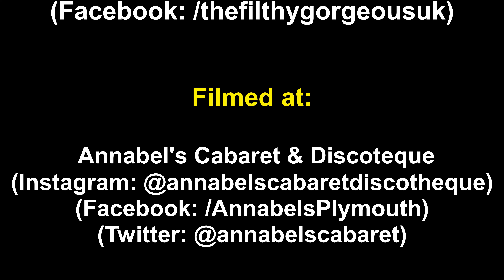The Filthy Gorgeous // Annabel's, Plymouth // 18th September 2021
The live entertainment in Annabel's Cabaret & Discoteque courtesy of The Filthy Gorgeous.
Footage shot in 4K on Sony A7iii, copyright to Mike Pitches Photography.